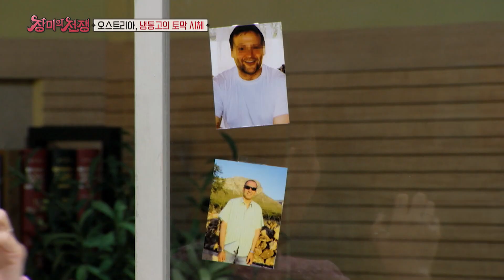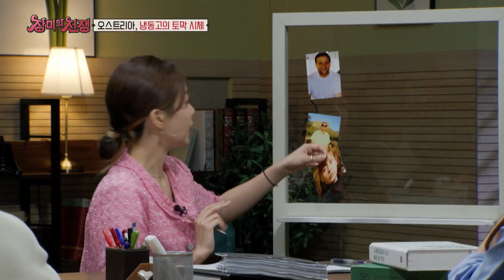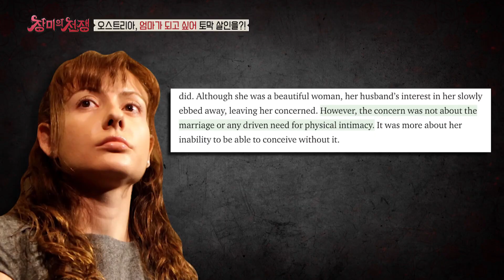아이를 갖고 싶어 살인을 저지른 여자 l 장미의전쟁 l MBCevery1 l EP.9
▶ 100% 실화! 독하게 다시 돌아온 세계 각국의 리얼 커플 스토리 ‹장미의 전쟁›
▶ '김준호♥' 달달함 한도 초과?! 실상은 지독한 전쟁 중(?)인 새 MC 김지민
▶ 솔직 입담의 소유자 아나운서 박지민 X 허를 찌르는 천재 유튜버 이승국 전격 합류!
▶ 남편의 실종, 범인으로 지목된 두 남녀의 엇갈린 진술! 호주 OOOO 살인사건
▶ 하나의 공식처럼 내려오는 할리우드 스타들과 'OO'의 불륜! 할리우드 'OO 게이트'
▶ 남자를 '이것'의 수단으로만 생각했던 여성이 벌인 잔혹 살인극
▶ 죽은 남편이 살아 돌아왔다?! 미국에서 펼쳐진 기막힌 사건의 전말!